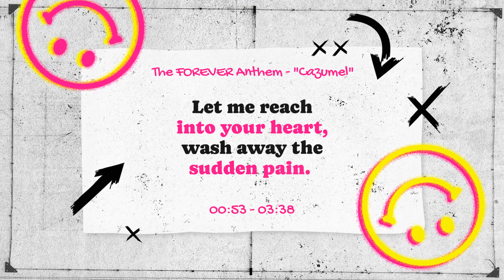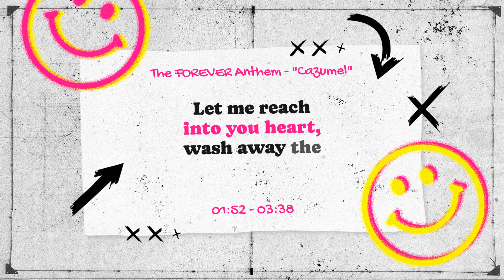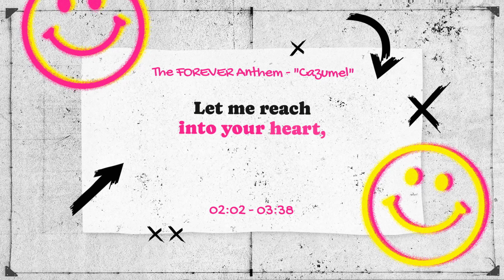Cazumel (Visual Lyrics Music Video) by The FOREVER Anthem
Visual lyrics video for the song "Cazumel" from the album "In Fear and Hope of Starting Over" by The FOREVER Anthem.